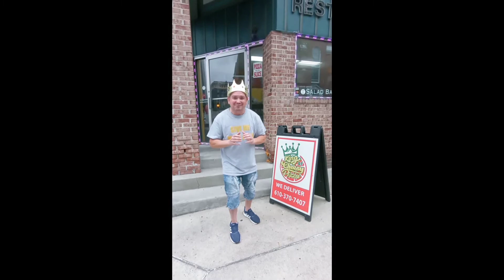give me more pizza! King of cheesy pizza (reading p.a.) episode 13